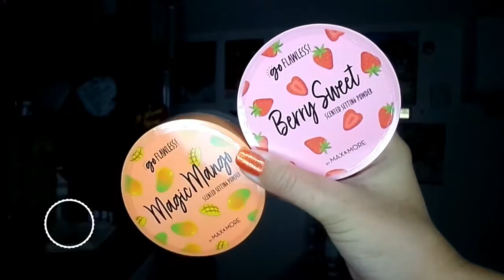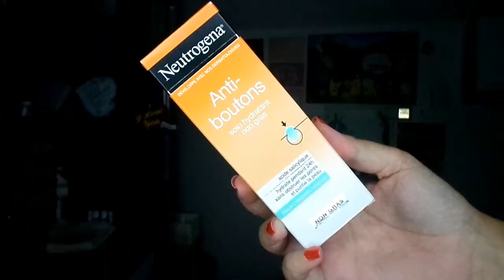♡ SUMMER HAUL : DES NOUVEAUTÉS À TESTER ✨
✧   Catrice - *Disney Classics* - Rouge à lèvres Satin Coconut Dama - 020: Romance  → ÉDITION LIMITÉ
✧ essence - *Disney Classics* - Gloss à lèvres à l'acide hyaluronique Plumping What a gloss! Bambi - 01: Fall in Love
✧ essence - *Disney Classics* - Gloss à lèvres à l'acide hyaluronique Plumping What a gloss! Patch - 02: Adventures
✧ Catrice - Base minimisant les pores au niacinamide The Perfector Poreless Blur
✧ I Heart Revolution - *I Heart Revolution x Disney The Aristochats* - Gloss à lèvres Marie - Berlioz
✧ I Heart Revolution - * I Heart Revolution x Disney The Aristochats* - Gloss à lèvres Marie - Toulouse

✧ Maffick - Blush Fleur

   • Profitez d'une réduction entre -10% et 15% sur le site de STYLEVANA avec le code INF10EYT

𝐀𝐮𝐭𝐞𝐮𝐫 : Bach
𝐓𝐢𝐭𝐫𝐞 : C Major Prelude